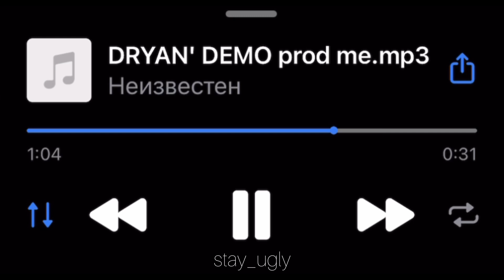unki - DRYAN' (snippet 06.01.24)